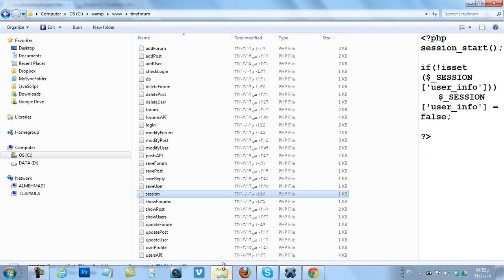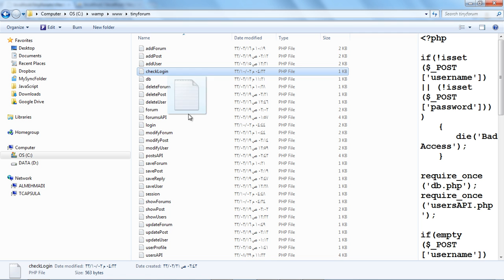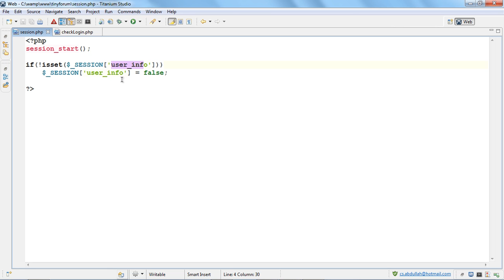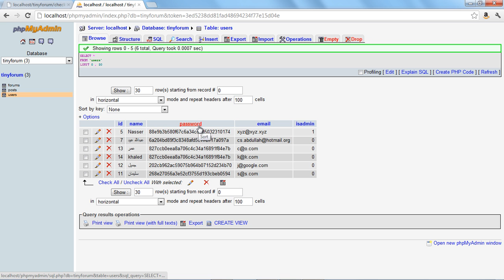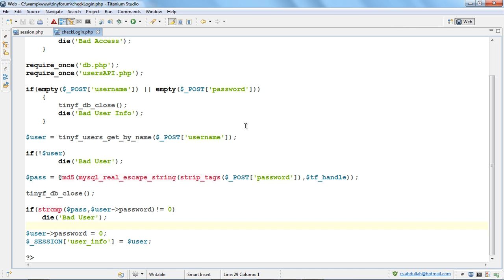الدرس مئة وثلاثة وأربعون : حفظ بيانات المستخدم في السشن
قناة تعليمية باللغة العربية لشرح ما يخص الكمبيوتر ساينس والرياضيات من برمجة وتطبيقات وتفاصيل حول لغات كثيرة مثل جافا و سي++ ولغات تطوير المواقع وقواعد البيانات وتطبيقات الجوال مثل الأندرويد وتهدف إلى الرقي بأمة محمد صلى الله عليه وسلم بإذن الله تعالى.